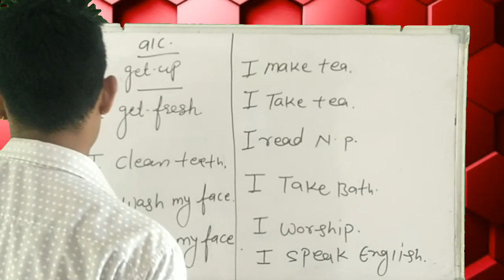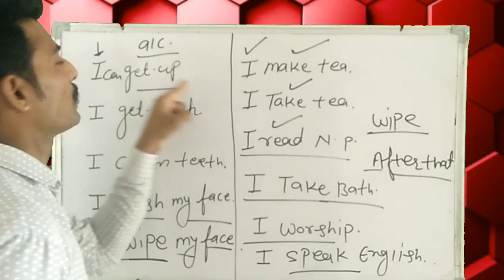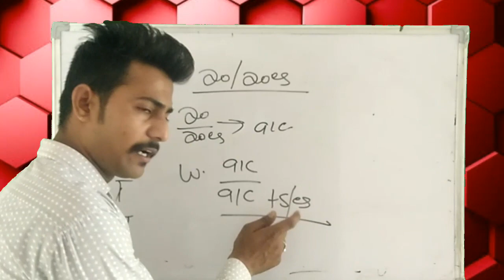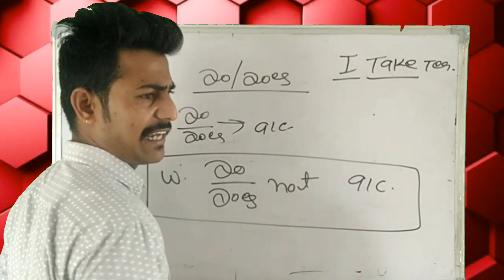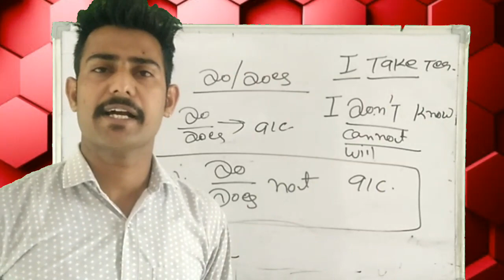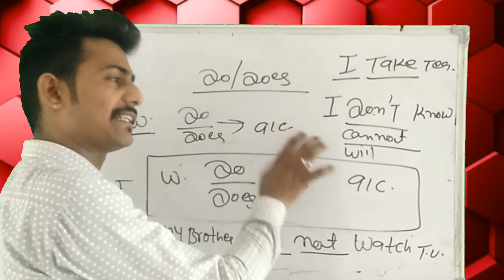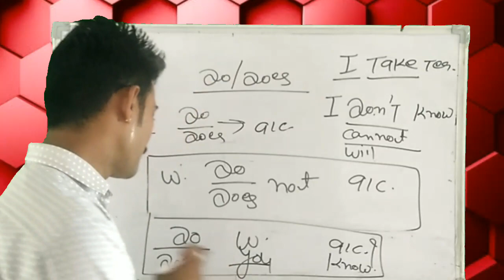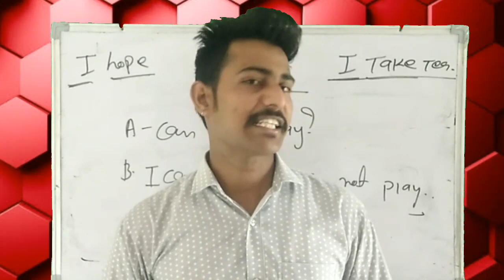English बोलना सीखे जीरो लेवल सेDay -8 # ||spoken English language|| learn English||(By-Raj sir)#8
8th class of spoken English language by Raj sir this video is going to be very important video for you presented Keep watching keep sharing your sharing gives confidence to improve more quality and the good video this video is about capacity ability of a person try to use it in your daily routine daily life because without speaking you cannot learn how to speak $$$$speaking comes speaking @@@ speaking is only way to learn and I have made you understand in this video that how you can speak good English follow the rules and the instructions and prove that you can speak Englishअंग्रेजी बोलना सीखने के लिए इस वीडियो को पूरा देखें आपको जीरो लेवल से इंग्लिश सिखाने वाला एकमात्र चैनल परफेक्ट इंस्टीट्यूट ऑफ स्पोकन इंग्लिश लैंग्वेज, मंडावा